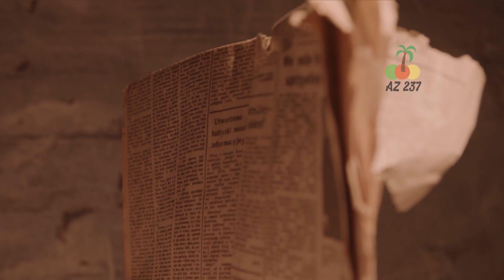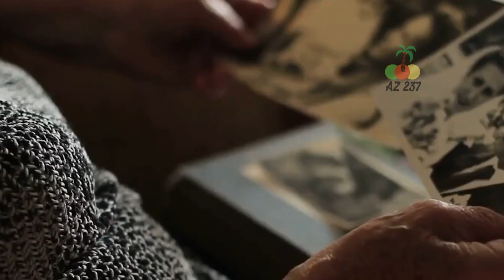Les parents abandonnent leur enfant à l'église. Mais 65 ans plus tard, ...